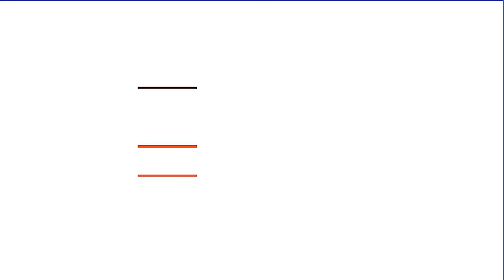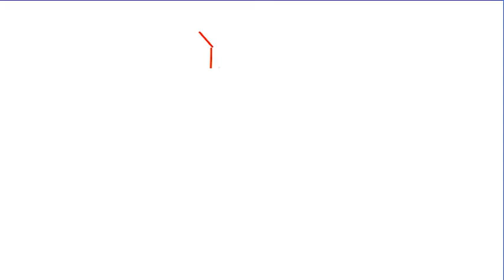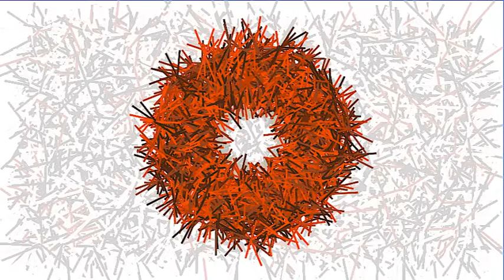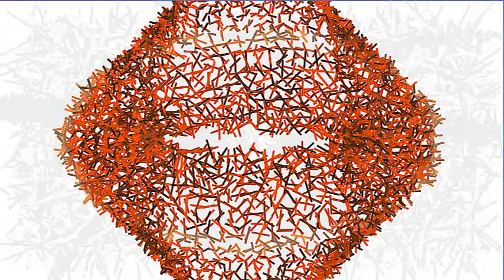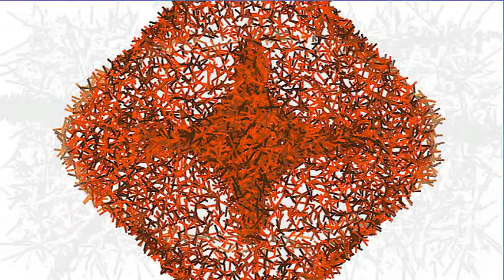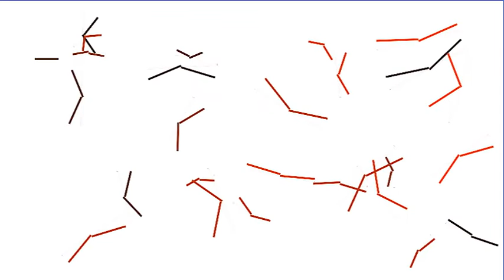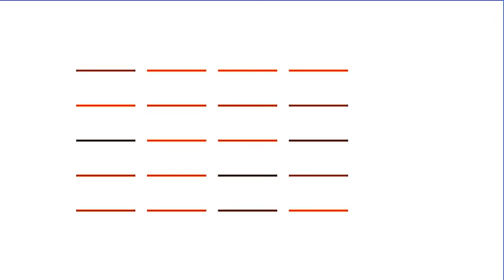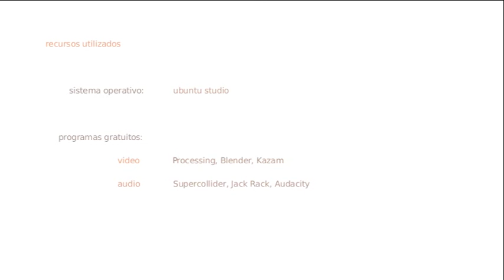quebrando palitos / breaking sticks (2015) - video arte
Videoarte de Ricardo Teruel realizado con los programas libres y gratuitos Processing (animación / arte generativo), Blender (edición y montaje de audio y video), SuperCollider (síntesis de sonido), Jack Rack (procesamiento de efectos de sonidos controlado vía MIDI), Ardour (sincronización de audio y video y montaje y mezcla de audio) y Audacity (edición elemental de audio).

Breaking Sticks, videoart by Ricardo Teruel using the following open source and free programs: Processing (animation / generative art), Blender (video editing with audio), SuperCollider (sound synthesis), Jack Rack (MIDI controlled sound effects processing), Ardour (audio and video synchronization and audio montage and mixing) and Audacity (elemental sound editing).